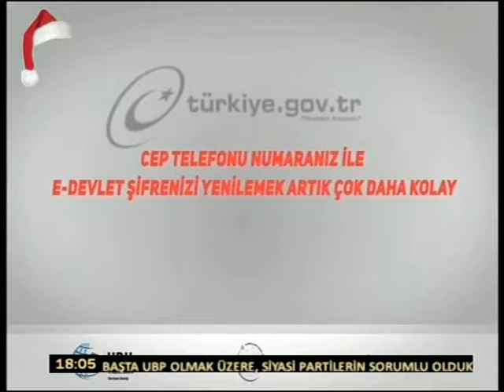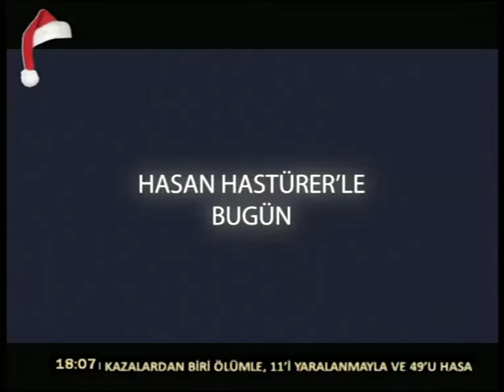HASAN HASTÜRER'LE BUGÜN 25 ARALIK